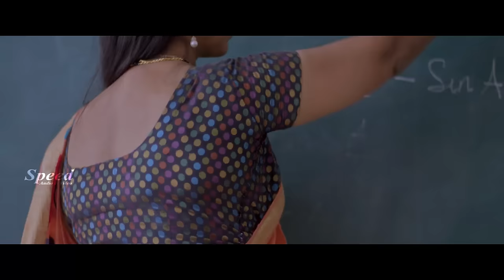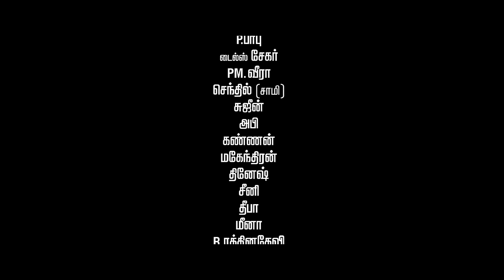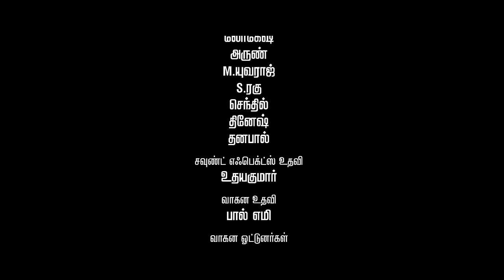Kasturi - Ek Prem Kahani Hindi Dubbed Full Movie